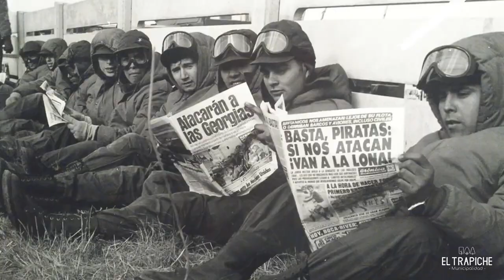644- Adrián Maggi. 2 de abril. (Poema) Filmado en El Trapiche, San Luis. Recita Ernesto Funes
Un gusto.
Adrián.